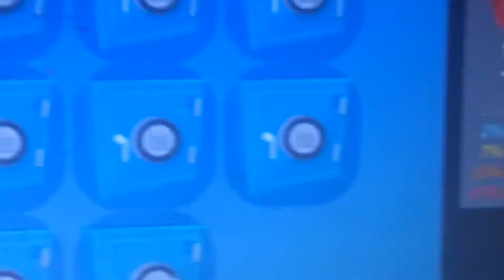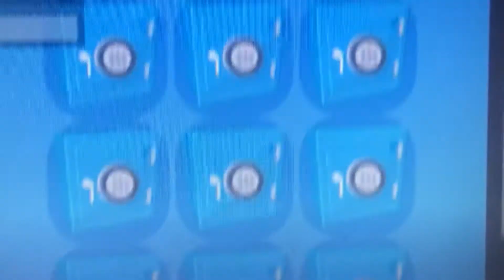Playing jailbreak by myself | farhadg2iscool plays Jailbreak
That is right I am playing all by myself. Which is depressing.